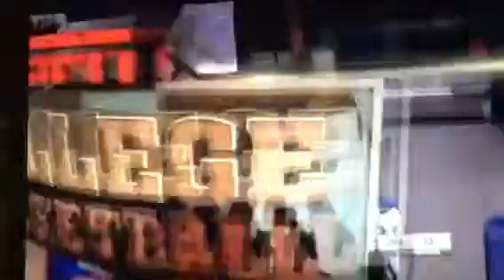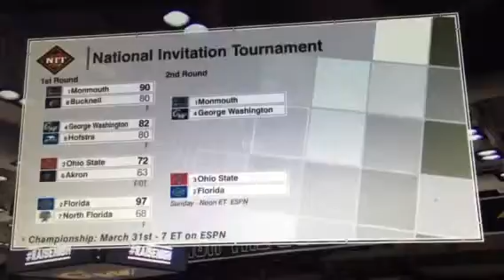ESPN Hoops: Final Minute NIT, Hofstra vs GW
The exciting final minute of Hofstra vs GW, a 1st round NIT game played on 3/16/16.